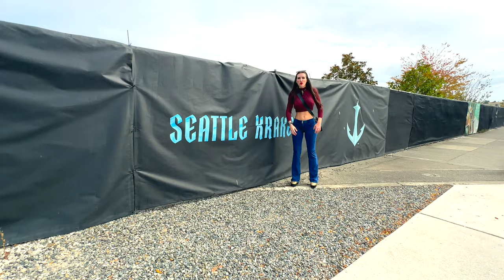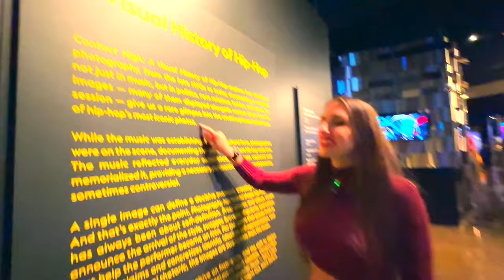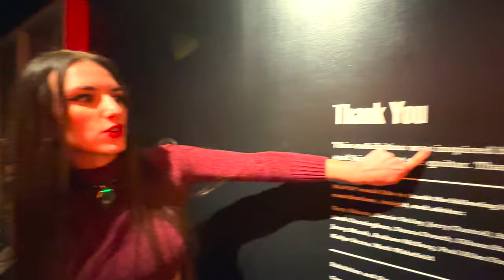Piper Loves Dick’s 🇺🇸 BONUS: Pop Culture Galore 🎸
👋 Bonjour this is Piper Blush! And I'm everywhere. Just Google Me ⌨️
🤑 Welcome to "The Extraordinary Life Of An Ordinary Girl" in Vancouver  🇨🇦

- DJI Microphone
- iPhone 14 Pro Max
- MagSafe Grip

🧾 ALWAYS KEEP YOUR RECEIPT 🧾

Welcome to Piper's Journey to Seattle! 🍔 🇺🇸 🤖 🎟️ 🎙️ 🎸🗺️ In this thrilling episode, join Piper as she embarks on an exciting adventure exploring two iconic attractions in the heart of the city. Get ready as Piper takes you on a mouthwatering journey at the famous Dick's Burger joint, followed by a fascinating visit to the captivating Pop Culture Museum. This is a vlog you don't want to miss!

At Dick's Burger, Piper indulges in the juiciest and most delicious burgers Seattle has to offer. Even Bill Gates eats them! From the moment she bites into that perfectly grilled patty nestled between soft buns, you can almost taste the mouthwatering flavors yourself. Join Piper as she shares her thoughts on the extraordinary taste and unrivaled quality that has made Dick's Burger an absolute favorite among locals and tourists alike.

But the excitement doesn't stop there! Piper's next destination is the awe-inspiring Pop Culture Museum, made by not other than Paul Allen. Yes, Microsoft co-founder. Prepare to be blown away as she immerses herself in a world of enchanting artifacts and nostalgic memorabilia. From vintage gaming consoles to iconic movie props, this museum is a treasure trove of pop culture history. Piper takes you along as she marvels at the exhibits, sharing intriguing facts and her personal connections to the showcased items.

Join us on this unforgettable Seattle adventure filled with sizzling burgers, fascinating pop culture artifacts, and Piper's signature enthusiasm! Whether you're a foodie seeking culinary delights or a pop culture enthusiast eager to dive into the past, this vlog offers something for everyone.

Get ready for a visual feast and an immersive experience, guided by Piper's contagious energy and captivating storytelling.

*Presented by Piper Blush, a Model, Writer, and YouTuber, this video is a creation for her YouTube channel dedicated to engaging and informative content regarding finance. It's important to note that none of the information provided should be interpreted as investment advice; rather, its primary intention is to provide entertainment. The accuracy of the information in this video is based on its posting date and might not remain precise in the future.